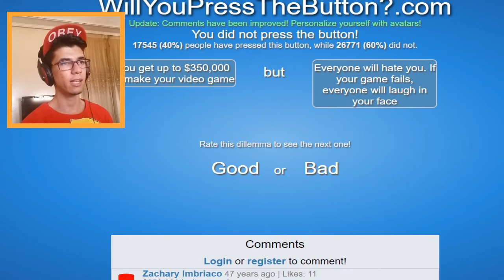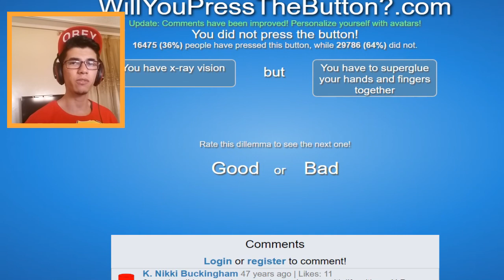WILL YOU PRESS THE BUTTON?!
Let's play WILL YOU PRESS THE BUTTON?!